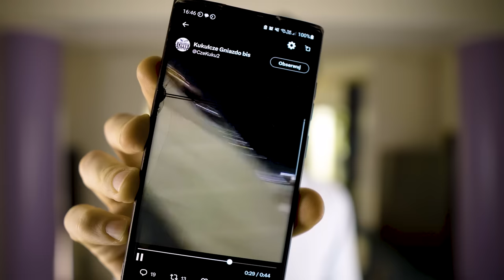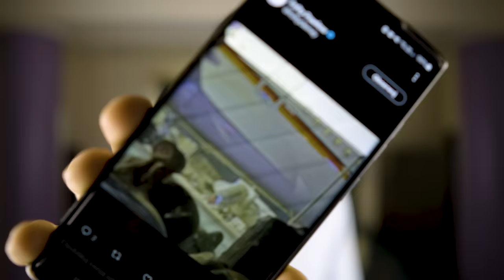Kanclerz Niemiec Eskortowany Do Schronu! Spotkania z Bidenem Odwołane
Dość już o Wybory23, Konfederacji, Ziobro, Petru i Giertychu. Dziś zajmiemy się sprawami, o których zdaje się Polacy zapomnieli - konflikty, w które Polska stale jest mieszana.

ZOSTAŃ PATRONEM!

LUB
LUB
Wpłacaj miesięcznie dowolną kwotę na konto: